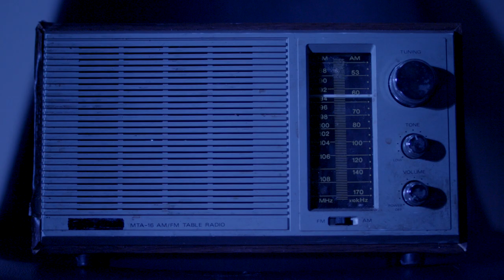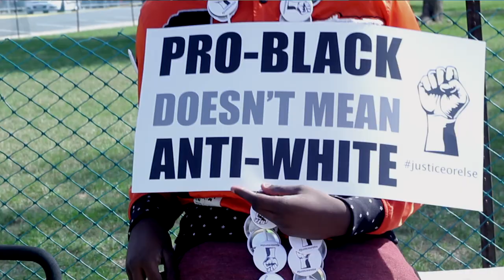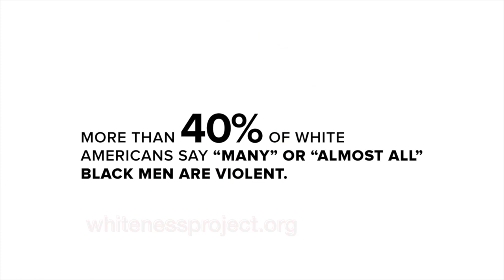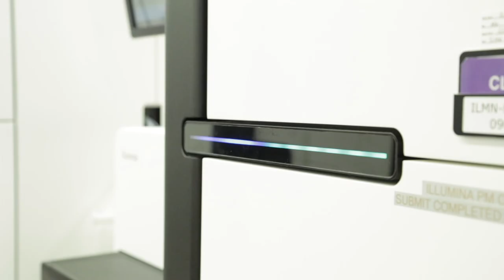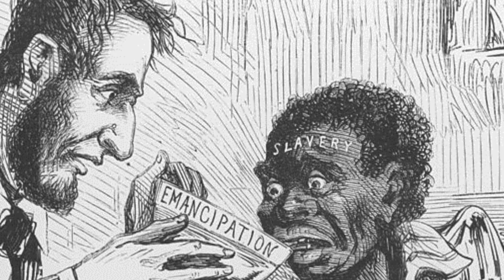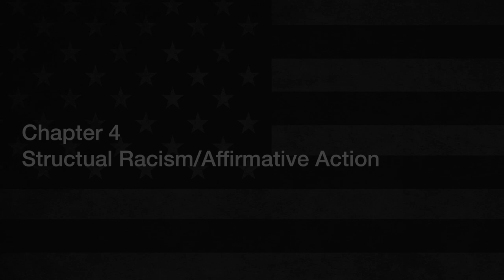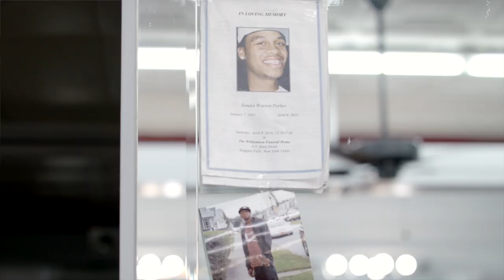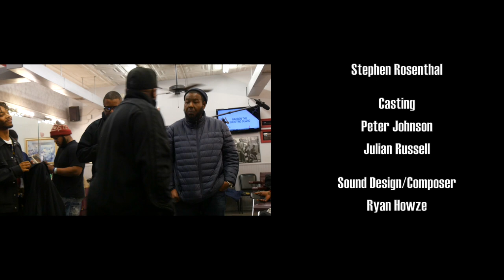The Blackness Project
The Blackness Project is a featured length documentary film about culture and race from the perspectives of African American and other minorities. The film was inspired from conversations about the “Whiteness Project” which is a similar documentary discussing race and the perceived loss of white privilege by white Americans. The main purpose of The Blackness Project film is to bridge the gap between white and black Americans with in depth interviews on race.
***Watch other films and documentaries on SKOVUTV.COM***

Documentary helps people talk about race
The ongoing blackface scandal in Virginia and the confession by actor Liam Neeson that he, at one point in his life, wanted to kill a black man have prompted a conversation about how we talk about race. Sometimes there's a disconnect between what's offensive and why. A filmmaker from Buffalo, New York, has been trying to create an honest and open dialogue about race through his documentary titled "The Blackness Project." Jericka Duncan reports.